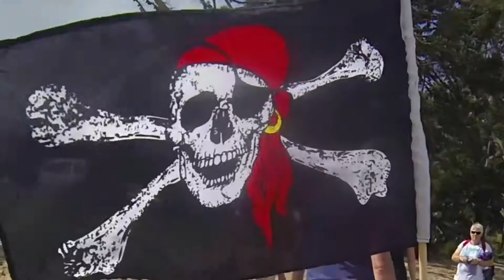Matakawau Raft Racing 2016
Description = For best viewing, please watch in 1080 HD on your You Tube settings !!